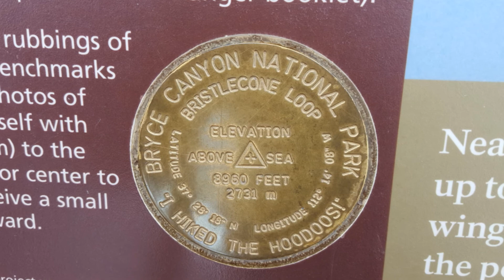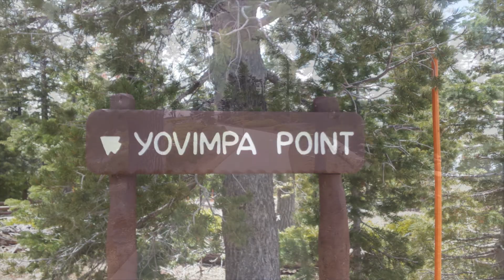Bristlecone Loop Hike in Bryce Canyon National Park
Quick mile and a half hike from Rainbow Point to Yovimpa Point via the Bristlecone Loop in April 2016.  Great views and up close looks at some of the oldest trees on earth.  A 1,700 year old tree on the hike.